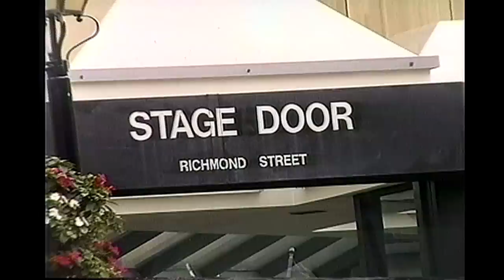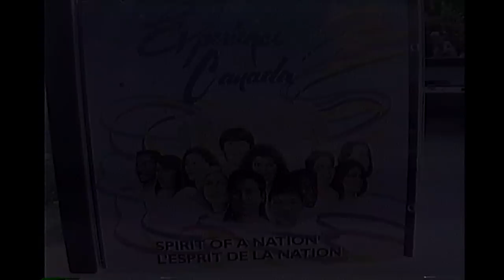Spirit of a Nation 1994 Charlottetown PEI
HIGHLIGHTS Confederation Centre Young Company